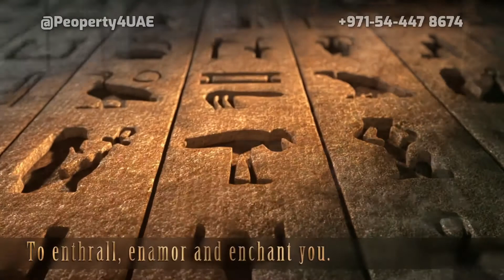Falcon City/ Saam Vega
Investment Opportunity Free of Hustle & Headache

Invest in a 5-Stars luxury Hotel Apartments creating a beautiful paradisiac architecture in the shape of a Pyramid  in Dubai in the Next Tourism Destination FALCON CITY WonderLand
💥For the very first time 3 days of prosperity and enjoyment in a five ⭐️ prestigious hotel in egypt for clients who makes a reservation on their unit
🌟Client’s interest🌟
✅  12 Years GUARANTEED 8% Net yearly RETURNS
✅  12 Years Free Service Charge
✅  100% DLD Waiver
✅  100% VAT Waiver
✅  3-year post-handover payment plan.
✅  60% During Construction and 40% Post Plan
✅  10% Down Payment
✅  Completion Q4 2022
✅  Fully furnished Apartments

Community Services in The Wonders World Icons
🔸 Egyptian Pyramids - Jiza
🔸 Eiffel Tower -Paris
🔸 Big Ben -London
🔸 leaning Tower of Pisa - Italy
🔸 Garden of Babylon - Iraq
🔸 Great Wall of China
🔸 Tag Mahal - India
And more of best Iconic land mark around the world from Beirut, Roma, New York.
⏳If you like to travel in time own your appartment in this amazing place and enjoy other cultures
For More Details & Booking
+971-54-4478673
Thanks